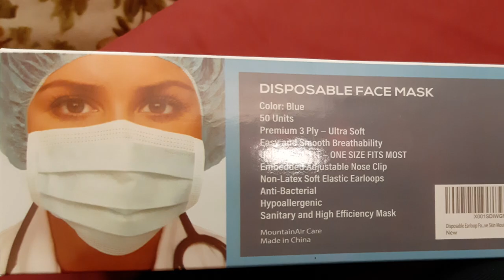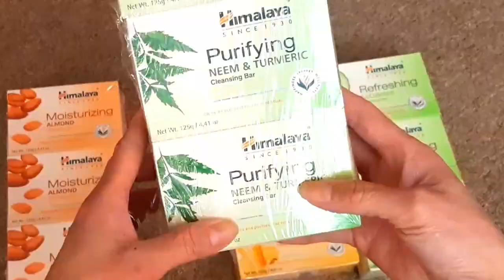Unboxing Utot Spray?!